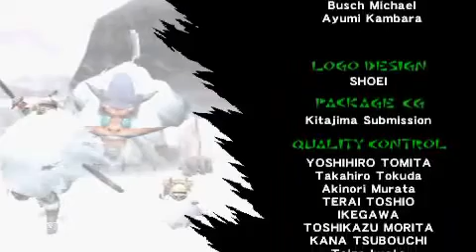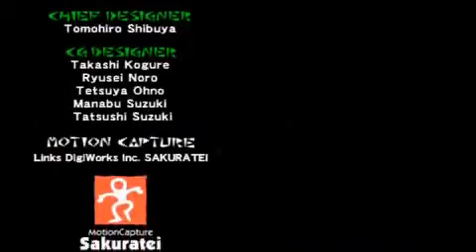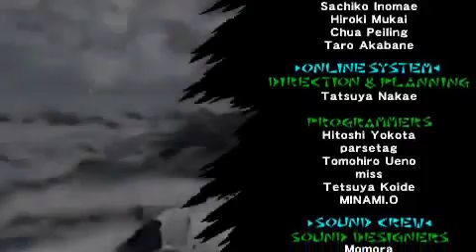Creditos de Monster Hunter Freedom 2 (PSP)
Creditos del juego Monster Hunter Freedom 2